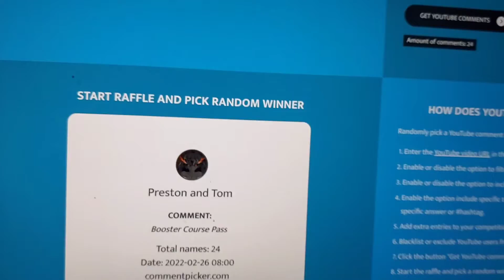MK8D Booster Course Pass Winner!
please comment within 24hrs to claim your prize!